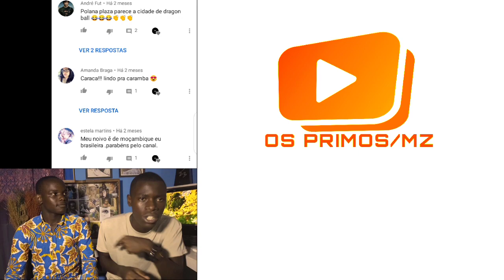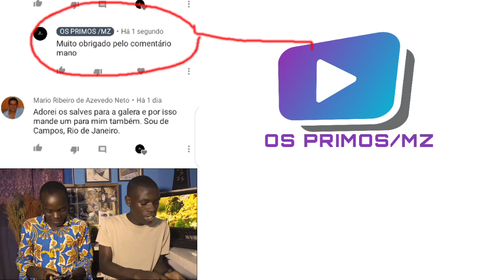REAGINDO AS MAIORES COLHEDEIRAS DO MUNDO no brasil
veja umas dar maiores maquinas  colhedeiras do mundo.
Incrivel essas maquinas